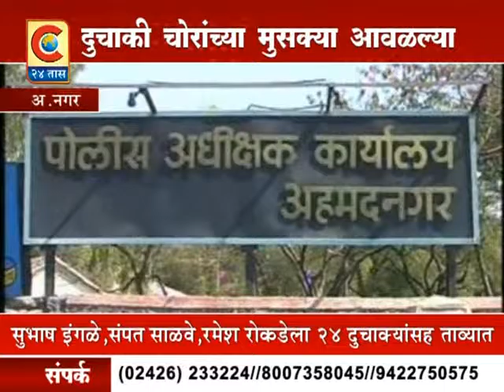नगर - दुचाकी चोरांच्या आवळल्या मुसक्या